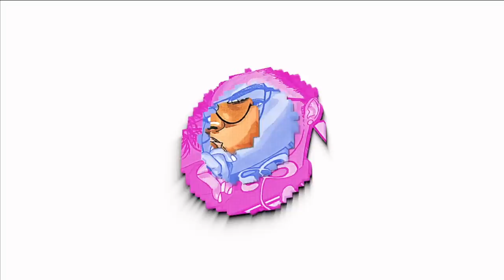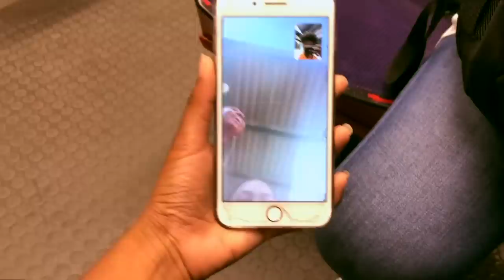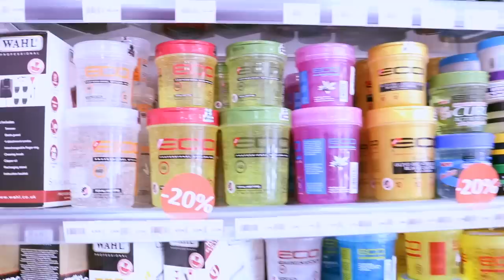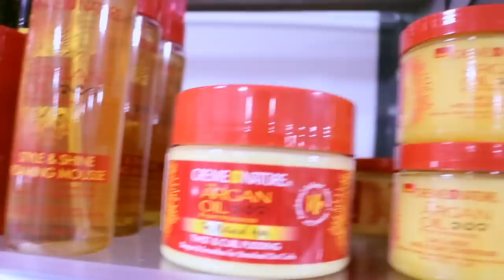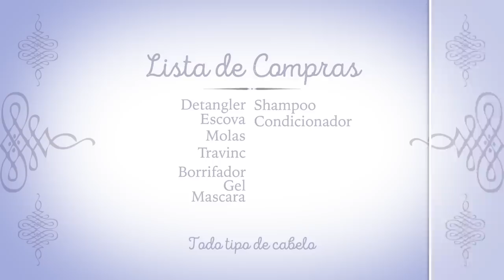MONTEI-VOS UM KIT NA DIAMANTINO VIEGAS